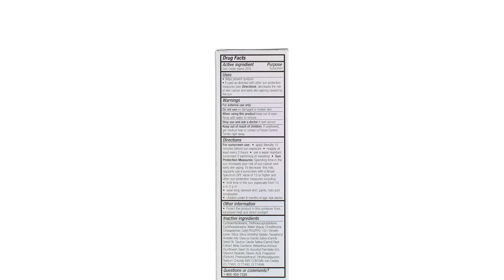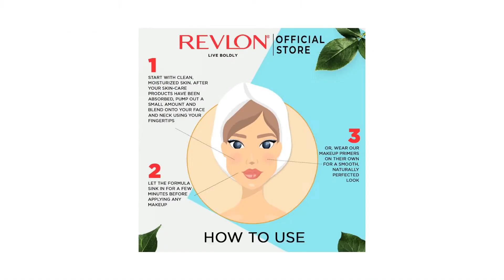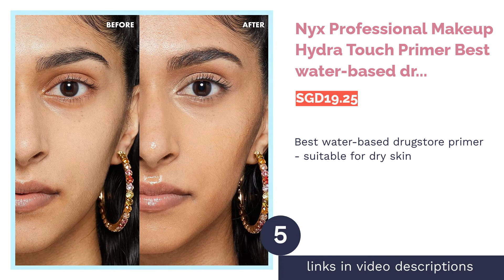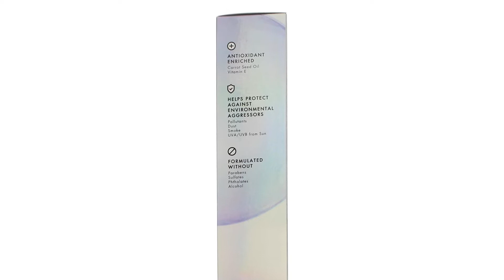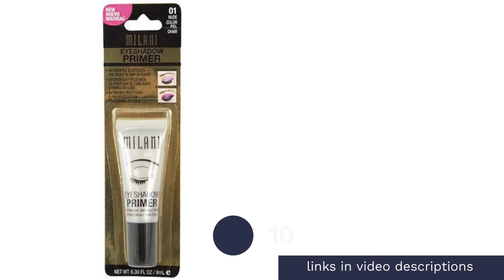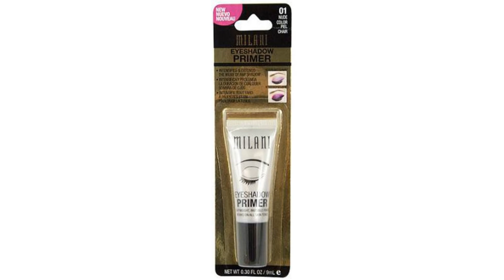🌵 11 Best Drugstore Primers in Singapore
🌵 11 Best Drugstore Primers in Singapore | Lemongrass. Here are our editor picks:

00:00 Introduction

00:56 #1 - Nyx Professional Makeup Honey Dew Me Up Primer Best Overall Drugstore Primer - great illuminating primer (null)

01:30 #2 - Rimmel Stay Matte Primer Best drugstore matte primer - suitable for oily skin (SGD16.42)

02:01 #3 - Revlon PhotoReady Pore Reducing Primer Best drugstore primer for acne-prone and sensitive skin (SGD15.08)

 02:34 #4 - Milani Prime Perfection Hydrating + Pore-minimizing Face Primer Best drugstore hydrating primer (SGD12.36)

03:04 #5 - Nyx Professional Makeup Hydra Touch Primer Best water-based drugstore primer - suitable for dry skin (SGD19.25)

03:40 #6 - Nyx Professional Makeup Studio Perfect Primer Best drugstore silicone primer - suitable for combination skin (SGD27.00)

04:12 #7 - e.l.f Beauty Shield SPF 50 Skin Shielding Primer, Universal Tint Best drugstore primer with SPF (SGD35.92)

04:53 #8 - e.l.f. Poreless Putty Primer Best drugstore pore-filling primer (SGD11.03)

05:22 #9 - Maybelline Master Prime for Oily Skin / Redness Control / Hydrating Best drugstore primer for redness issue and mature skin (SGD14.50)

05:56 #10 - Milani Eyeshadow Primer Best drugstore eyeshadow primer - for overall eye makeup (SGD14.90)

06:27 #11 - e.l.f. Cosmetics Studio Lip Primer & Plumper Best drugstore lip primer (SGD21.10)

06:58 Ending

Though primers may sometimes seem like an unnecessary step to your beauty routine, they are your BFF in keeping makeup in place all day. A good primer can even out skin tone, minimise pores, hide fine lines, and prolong your makeup. Also, applying primer creates a silky-smooth canvas for your skin to allow for a flawless foundation application that will not melt halfway through the day.
However, not all primers are created equal. There are so many options available out there, with our drugstores selling a few that are actually worth your time. You should pay attention to your skin concerns when picking out the right formula for your skin, just like you would when purchasing skincare products.
With that in mind, check out our edit below for the best drugstore primers to try now.